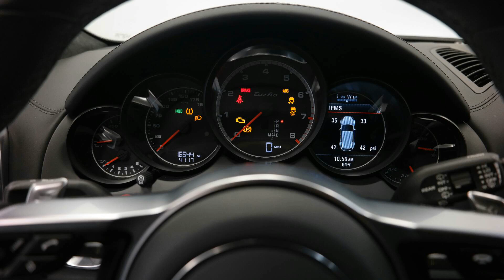Porsche Type 64 Value